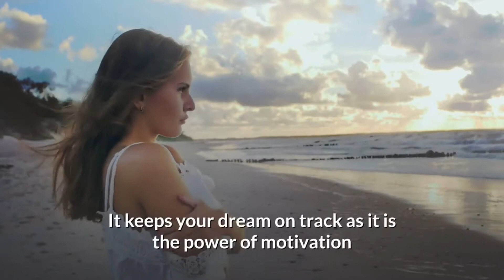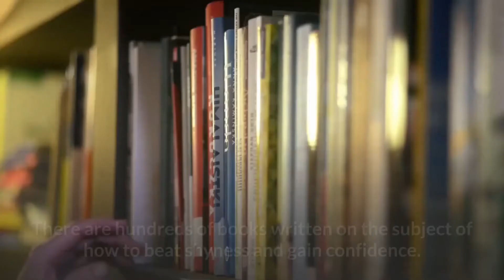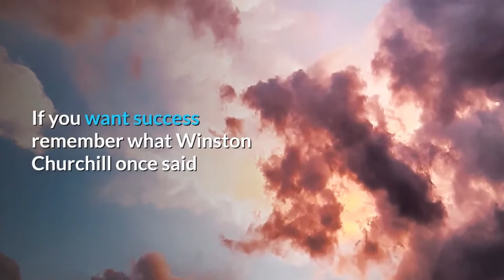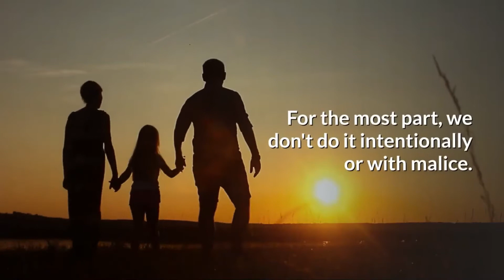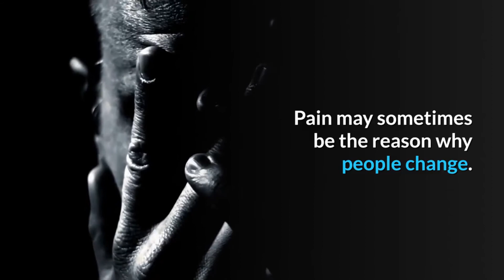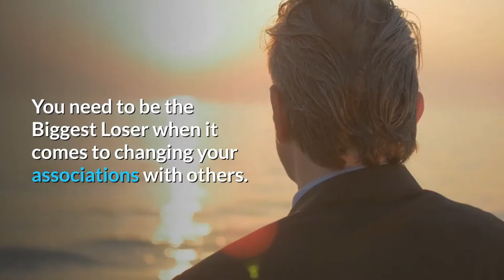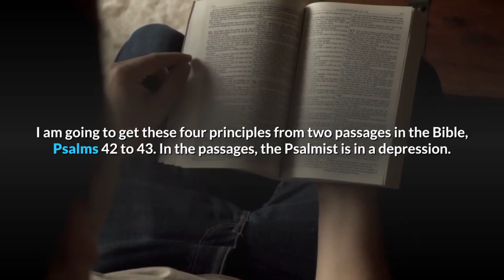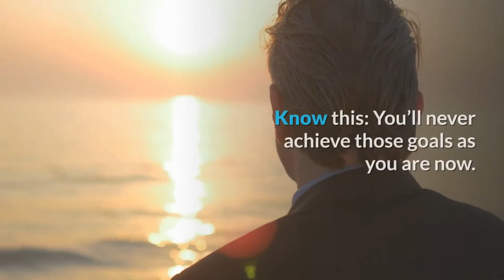Motivation all you need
Plan to be an encouragement to at least one person today. Encourage that person in your conversations, help him or her in some way. You will find yourself being encouraged at the same time through your gracious act.